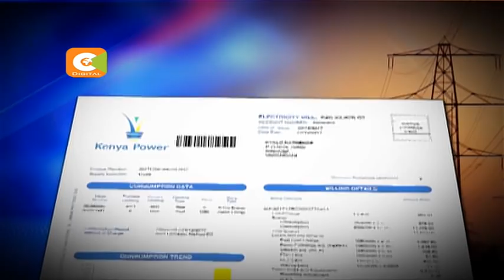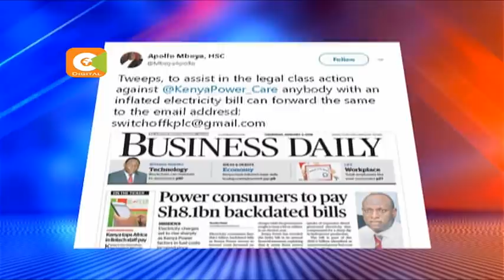Kenyans plan suit over huge monthly electricity bills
City Lawyer Mboya demands Competition Authority intervention

Kenya Power says high bills backdate to August last year

Kenya Power recouping costs of diesel generation